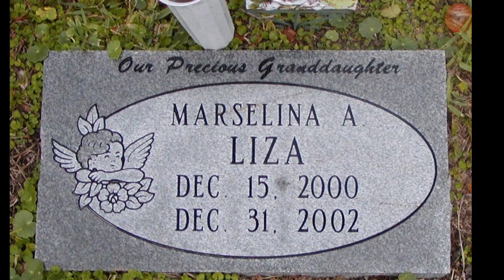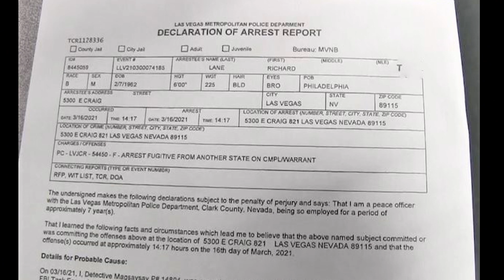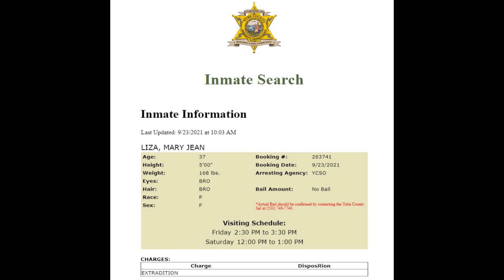OCSO Special Report: Mother Charged in 2002 Death of Two-Year Old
The Oxford dictionary defines a cold case as "an unsolved criminal investigation which remains open pending discovery of new evidence.'
Typically it's considered "cold", once all leads are exhausted and/or there's just not enough probable cause to spark an arrest.
But the Okaloosa County Sheriff's Office has had tremendous success breathing new life into old, dusty cases - to the tune now of five cases so far this year alone.
The latest...the arrest of a former Okaloosa County resident now living in California in the murder of a two-year old girl.